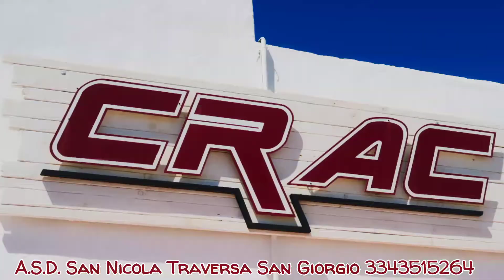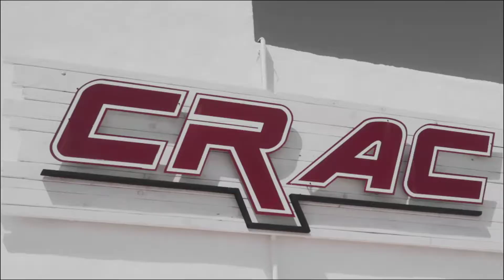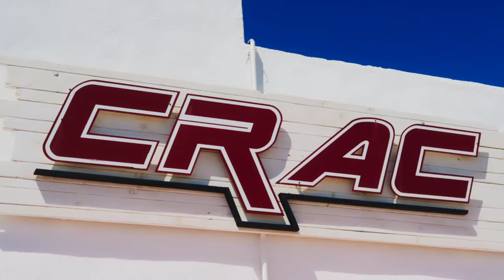Il Crac di San Giorgio di Bari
Bari località San Giorgio, spiaggia libera con possibilità di noleggio pedalò anche per pesca notturna